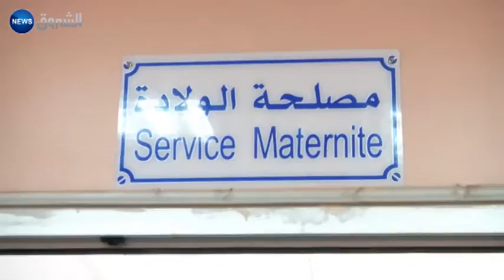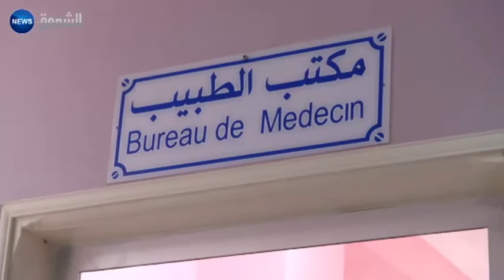غليزان: مستشفيات.. بإمكانيات كبيرة ونقائص عديدة